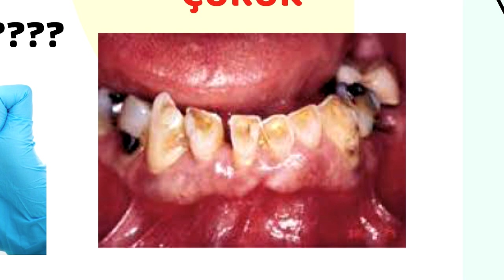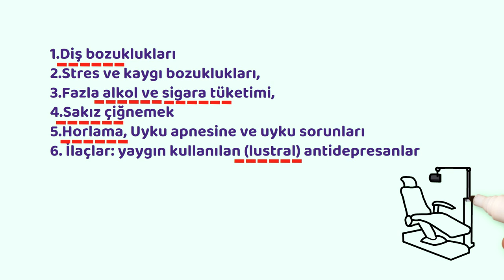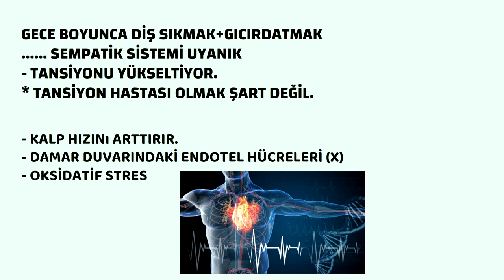Diş Gıcırdatma, sıkma, tansiyon kalp, Sağlık, Prof.Dr.Serdar Akgün,Tıp Videoları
Dişlerinizi gündüz sıkıyorsunuz ve gıcırdatıyorsunuz: ama gece sıkıp gevşetmenin çok uzun süreli olduğunu kalp ve tansiyonu olumsuz etkilediğini biliyor musunuz?